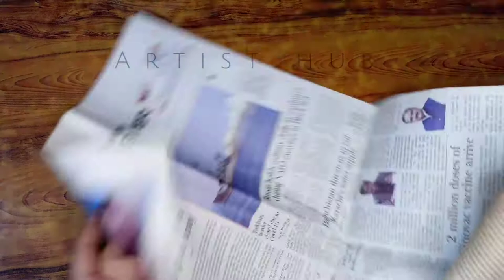Glass painting/ how to paint an old glass bottle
Hi, i am Maryam Rajput founder of this channel

About this Video:
I painted an old glass bottle with acrylic paint, and it turned out so amazing for room decoration.
Pro tip:- Don't use water in mixing the colors